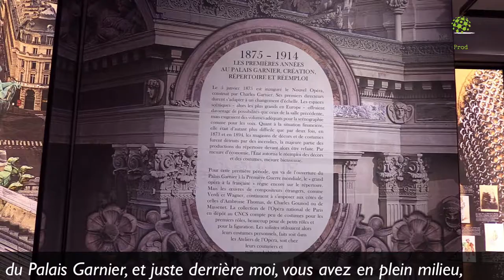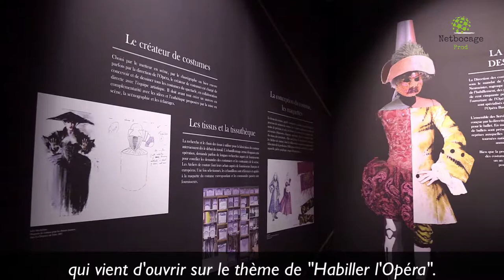"Habiller l'Opéra", nouvelle exposition du CNCS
Présentée du 25 mai au 3 novembre 2019, la nouvelle exposition du Centre National du Costume de Scène de Moulins célèbre les 350 ans de l'Opéra de Paris et vous plonge au coeur de cette institution.
Netbocage a joué la petite souris pour vous!